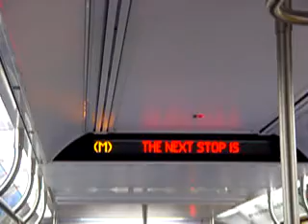R160A M at Fulton St